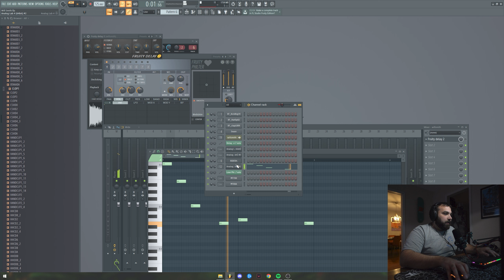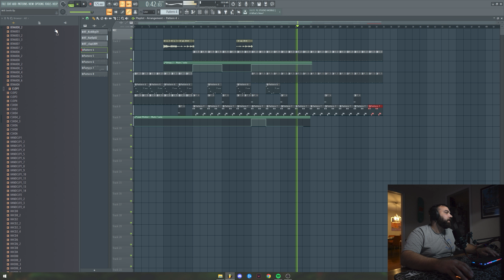What if Will Smith's Slap Was a Tech House Banger?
Today I make a pure tech house banger if out of a Will Smith Flip.